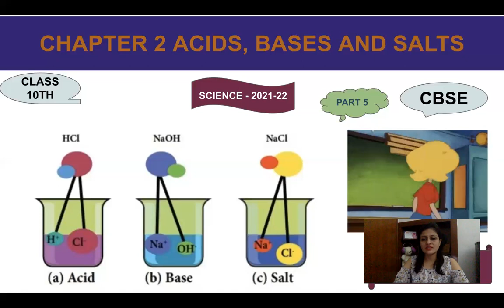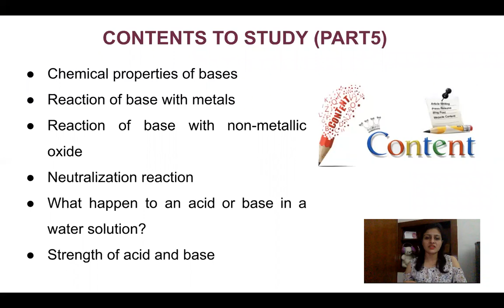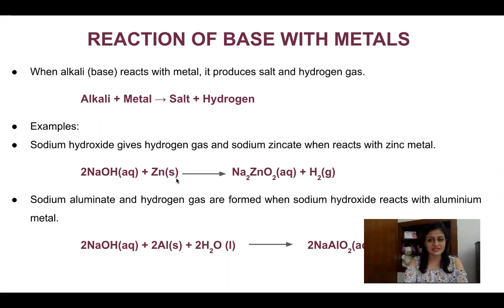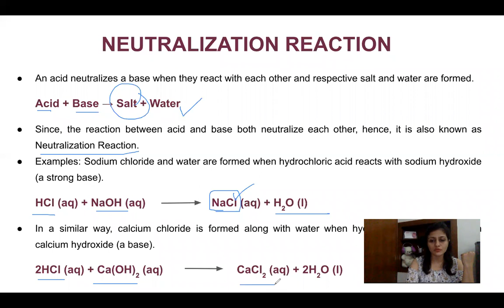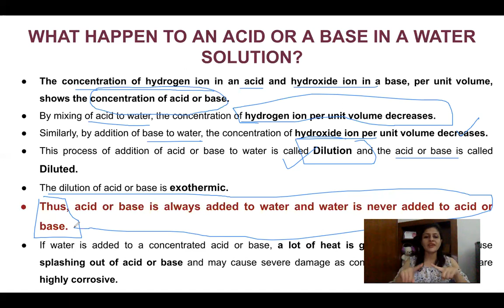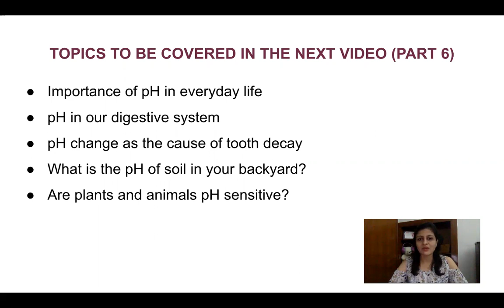CHAPTER 2 ACIDS, BASES AND SALTS (part 5)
Hello everyone,